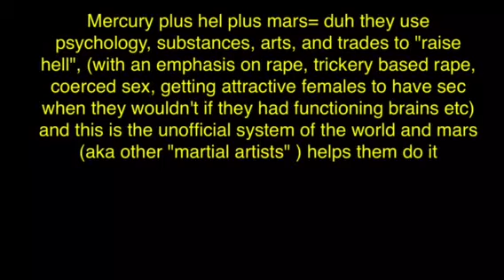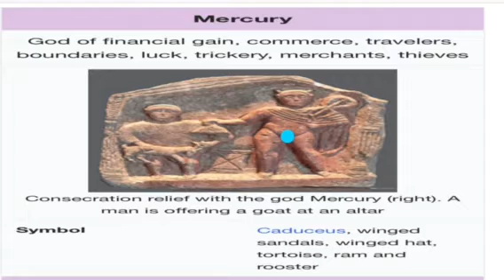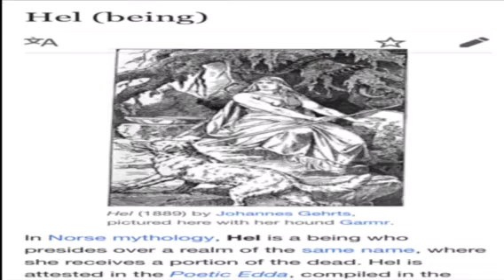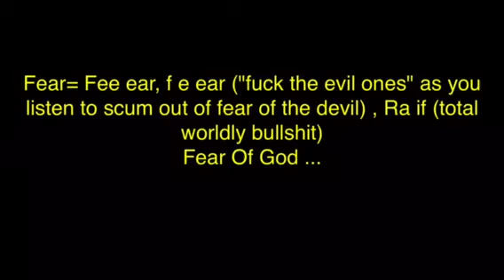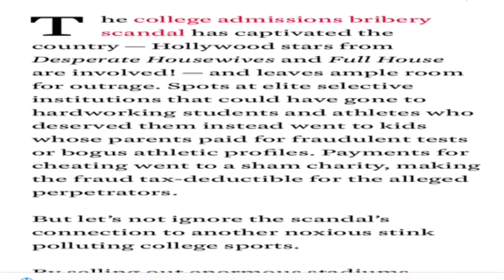Solid proof of organized satanic rape cults Mercury mearc Norse for mark raising hel pt2